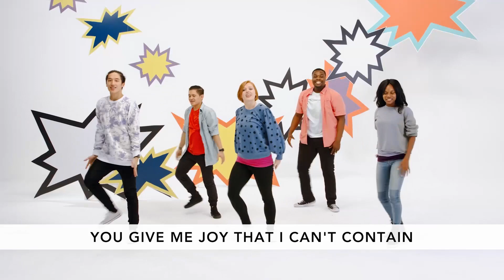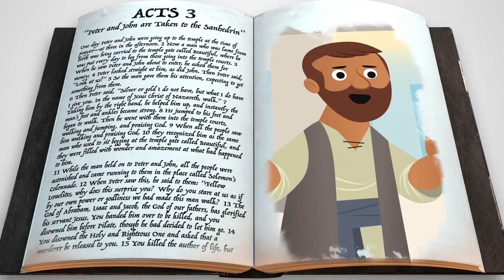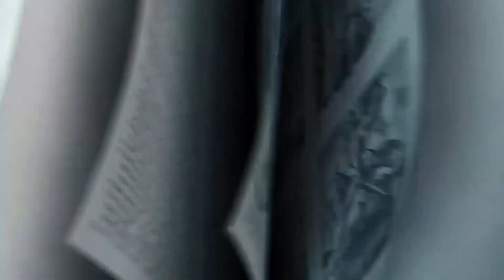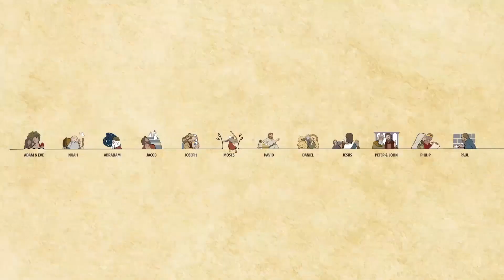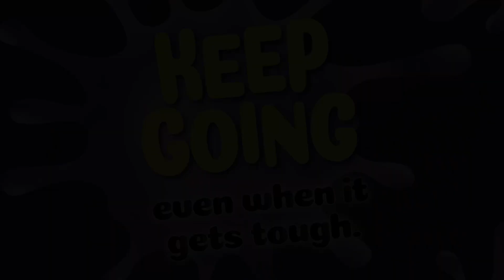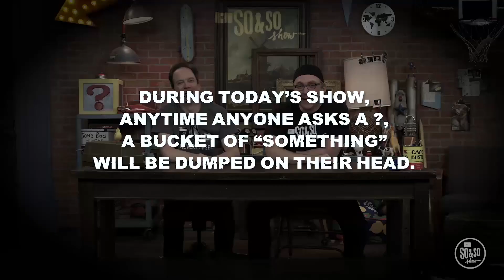Grade School Experience | May 16-17 | Fox River Christian Church